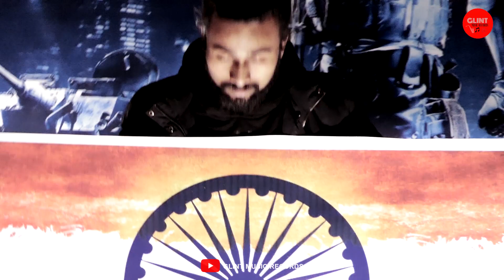PULWAMA ATTACK | VIDEO | TRIBUTE TO INDIAN ARMY | KABIR x RONNIN | GLINT MUSIC RECORDS | RAP 2019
THIS SONG IS DEDICATED TO INDIAN ARMY.

The sacrifices of our brave soldiers shall not go in vain. The entire nation stands shoulder to shoulder with the families of the brave martyrs.